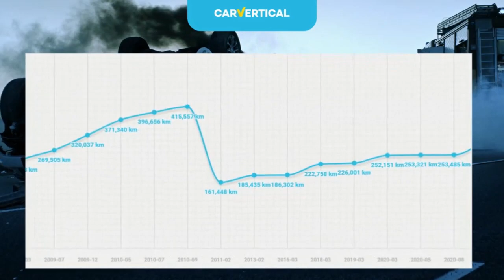VTS Citroen Panorama Skóra Xenon Parktroniki 2x Grzane Siedzenia..Testujemy...3200 euro..